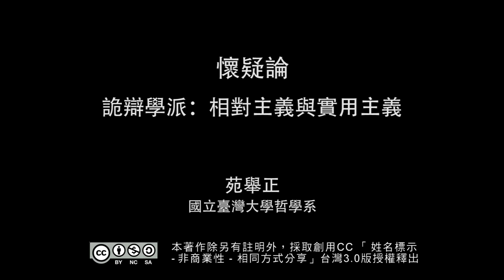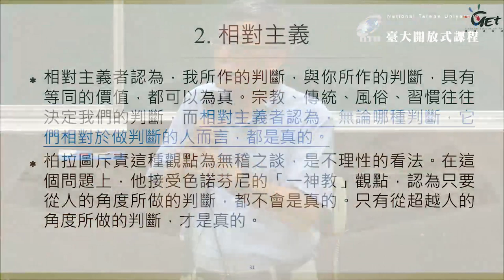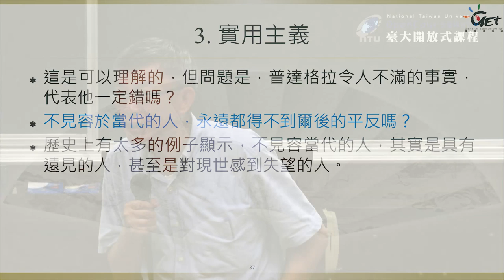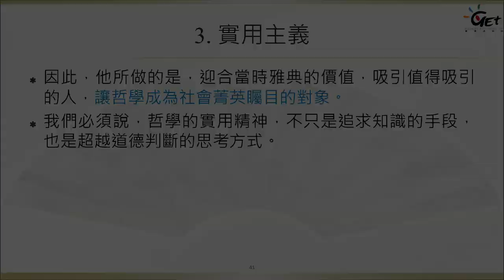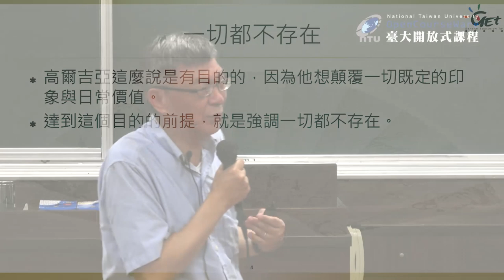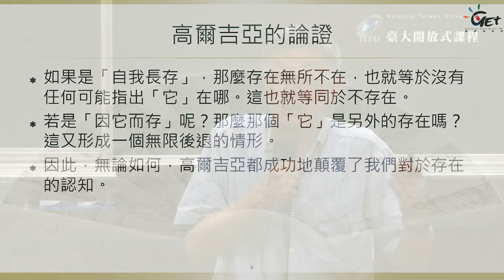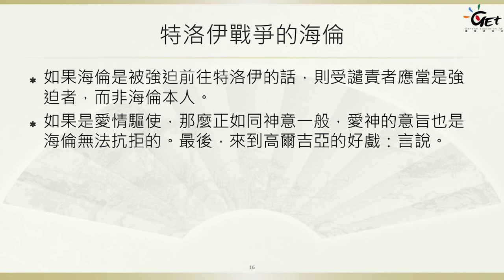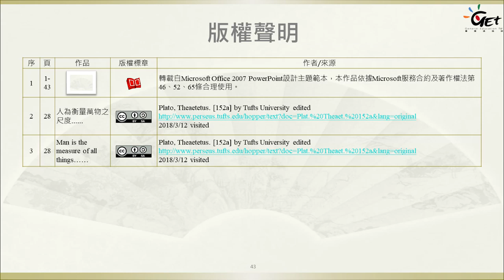懷疑論 03. 辯士：高爾吉亞